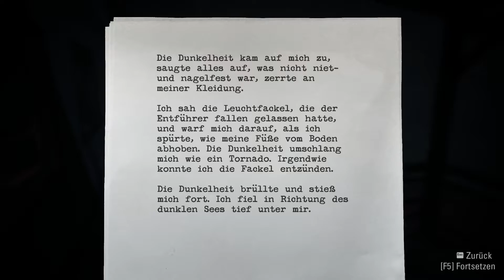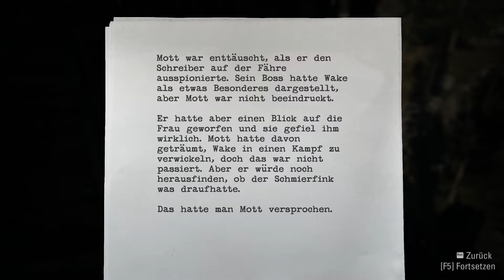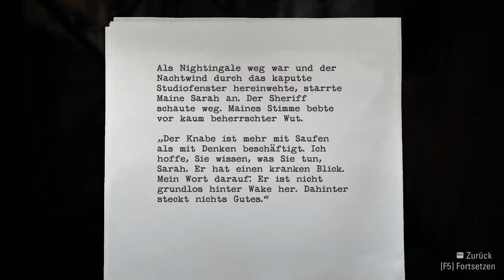Alan Wake Remastered Gameplay Deutsch/German 🎃 #09 Auf dem Weg zum Bergwerk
🎮 Alan Wake Remastered kaufen für PC im Epic Store

In diesem preisgekrönten filmartigen Action-Thriller begibt sich der besorgte Autor Alan Wake, in diesem Let's Play gespielt von Larsi, auf eine verzweifelte Suche nach seiner verschwundenen Frau, Alice. Nach ihrem mysteriösen Verschwinden in der Stadt Bright Falls an der pazifischen Nordwestküste entdeckt er Seiten einer Horrorgeschichte, die angeblich sein eigenes Werk ist, woran er sich aber nicht erinnern kann.